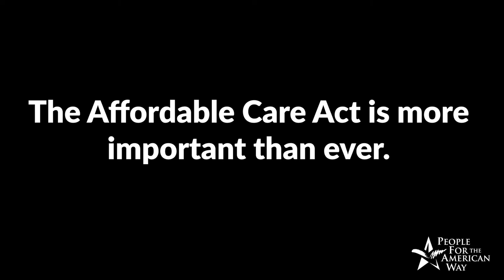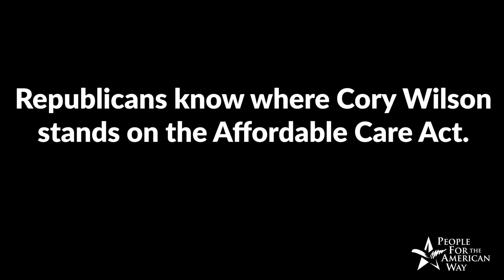StopWilson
Cory Wilson is up for a promotion to become a judge on the Fifth Circuit Court of Appeals. He is hostile to health care access. He's what we don't need in the middle of a public health crisis when the Senate should be focused on coronavirus relief.